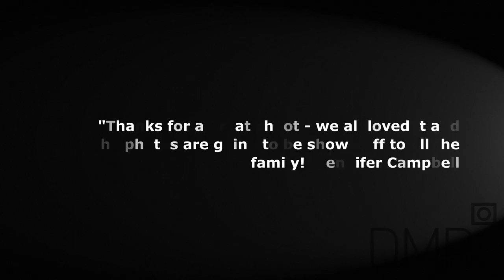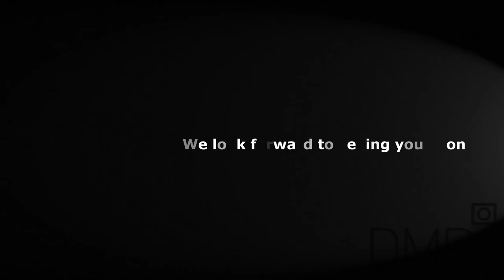Dermot Murphy Photography | Belfast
Dermot Murphy Photography is a specialist Family Photography Studio in Belfast, County Antrim, Northern Ireland. Offering Newborn, Baby, Family and Graduation Photography,